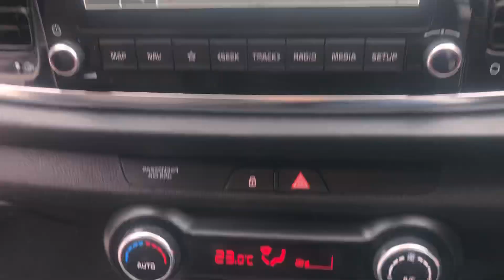KIA RIO 1.0 T GDi 48V 118 3 5dr DCT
LC23OAA  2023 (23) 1,695 miles  Petrol  Hybrid  Automatic  White 1 owner Car